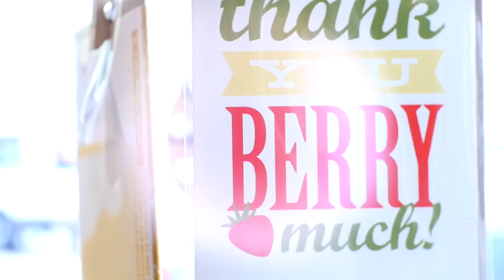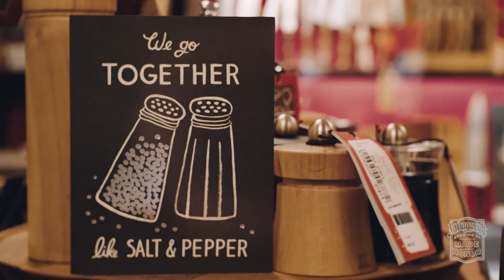Made On Honor - Stock Culinary Goods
From the stunningly gorgeous copper sauté pans that are handcrafted just down the road by Jim Hamann at DH&M Cookware, right down to the goat milk chocolate samples from Mast Brothers that await customers at the checkout counter, almost every item that Jan Dane, proprietor of Stock Culinary Goods places on her shelves has a story – a story that has meaning to her, and a story that she knows by heart. So when Jan referred to her shop as “thoughtfully sourced”, we simply had to laugh at her modesty.

Jan’s pride in each product that she carries is truly infectious, but it’s her joy in knowing that she is helping the people and businesses behind each handiwork she displays in her store earn a living with every sale that is truly commendable.

As a producer, making it to the shelves of Stock is no easy task. Jan researches endlessly to ensure that every item is made with extreme care, she vets each company she chooses to work with, personally tests most items in her own home kitchen, and works tirelessly to ensure that every item is the absolute best of its kind for its price.

The items on her shelves, the way she treats her suppliers, the incredible warmth she gives her customers and neighbors – Jan Dane and Stock Culinary Goods are Made On Honor, through and through.